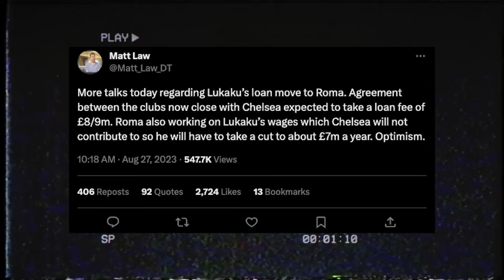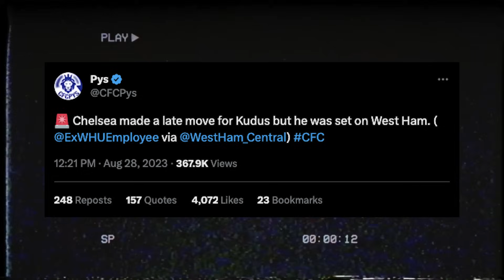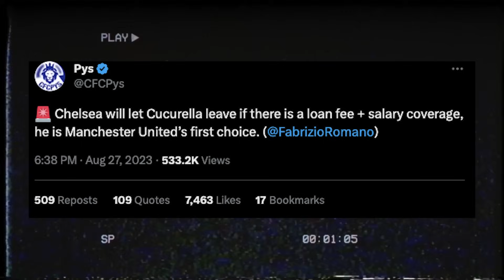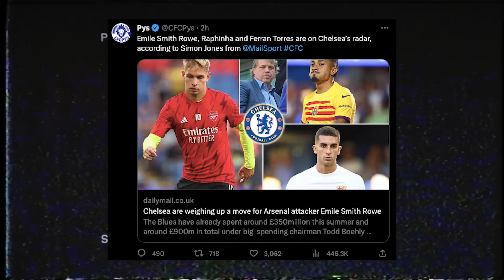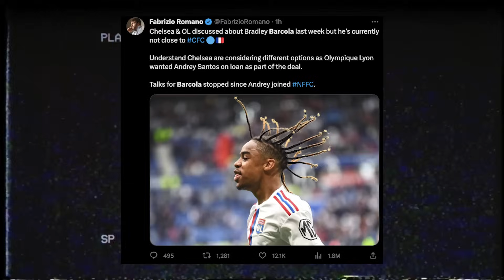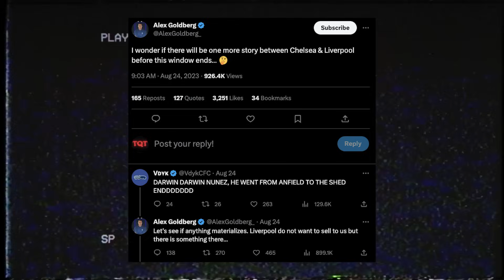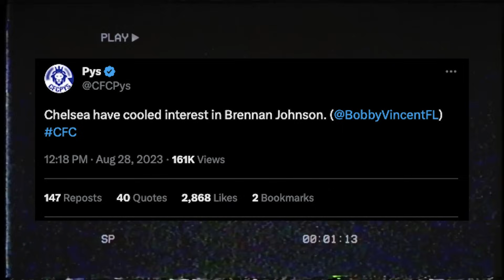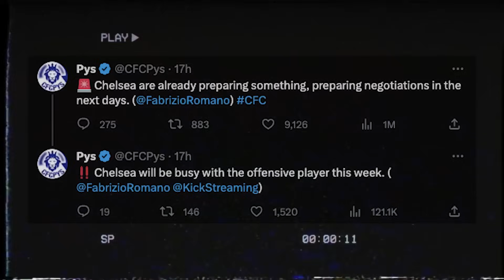Darwin Nunez To Chelsea? Lukaku To Roma, Cucurella To United, Cherki, Sancho, ESM...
Hello everybody, welcome back to The Quick Take and welcome back to a brand new video on the channel. In today’s video I go over the latest news regarding Chelsea as we enter the final week of the transfer window.

TQT